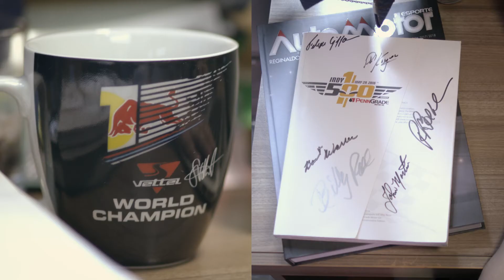MEU PEDAÇO DO LAR - BABI - TEGRA INCORPORADORA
Direção: Popoh Vinicius
Diretor de Fotografia: Alexandre Vianna
Elétrica: Tiego
Assistente de Camera: Debora Biembengut Ferreira
Making of: Debora Biembengut Ferreira
Produção: Hoopp Studio
Produtora Geral: Ana Fernandes
Colecionadora/Jornalista: Babi Franzin
Agência: Sioux Group
Produtora Agência: Carol Moraes
Cliente: Tegra incorporadora

✅ Este é um capítulo da série “Meu Pedaço do Lar”, onde mostramos a essência das pessoas nas refletido no lar.

🎬 A Jornalista Babi Franzin mostrou seu canto da casa favorito decorado com objetos das corridas que coleciona desde os 16 anos.